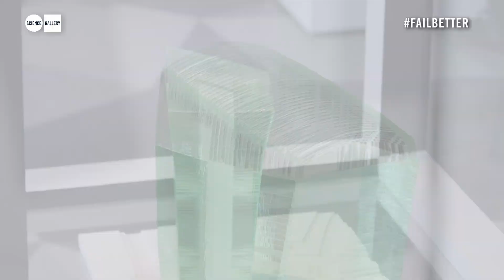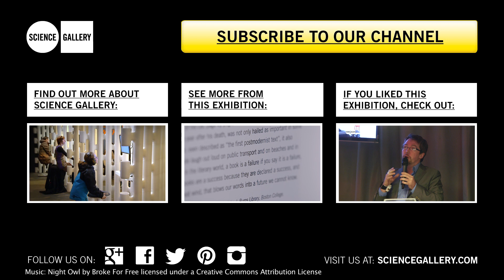When The Wheels Come Off at FAIL BETTER at Science Gallery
How did a major crash change the face of F1 racing for the better?

FAIL BETTER: A free exhibition of beautiful, heroic and instructive failures.

Running 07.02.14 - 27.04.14 at Science Gallery, Trinity College Dublin.

It's time to use the F-word. Share your take on failure online with the hashtag